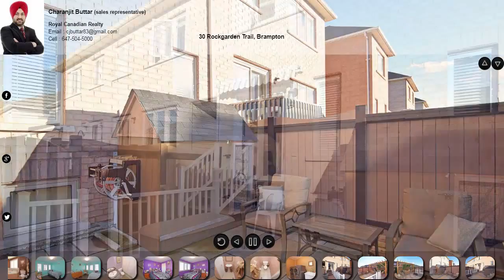30 Rockgarden Trail, Brampton